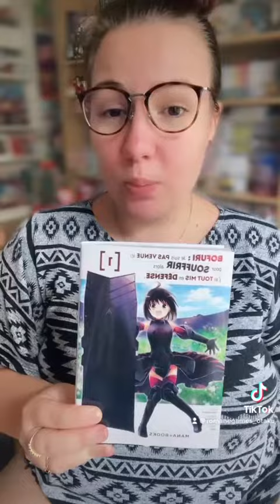Deux petites réceptions très chouettes 📦